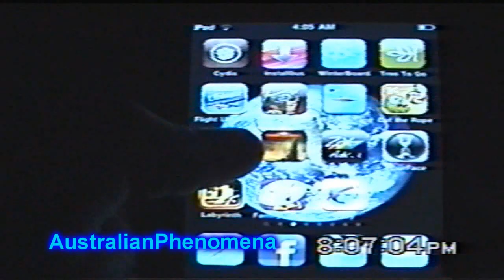UFO 12th March 2011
I was on the Phone with alexi then I hung up on him and I Saw these two OBOL's Following each other. Ipod App Satellite tracker to make sure what I'm recording isn't a satellite.

Recorded in Rockingham, Western Australia